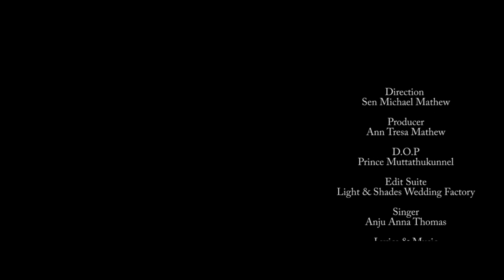Jeevadhayakan | Christian Devotional Song | Sen Michael Mathew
Presenting You Jeevadhayakan Christian Devotional Song.

Direction : Sen Michael Mathew
Producer : Ann Tresa Mathew
D. O. P : Prince Muttathukunel
Edit suite : Light & Shades wedding factory
Voice : Anju Anna Thomas
Lyrics & Music : Br.Noble Mundamattom
Orchestra : Paulson Philip
Recording : BVM Audio studio Cherpunkal
Title : Jeffy Tom Jose
Logo : Anie Rose

video views
watch youtube
find youtube video
video youtube
play youtube video
of youtube
of youtube on
you tube video
youtube on
youtue
latest youtube videos
youtube com
youtube view
youtube play youtube
views youtube
youtube en
trending youtube videos
youtub video
you tube vids
my youtube videos
videos de vídeo